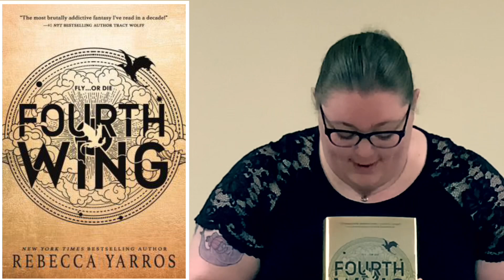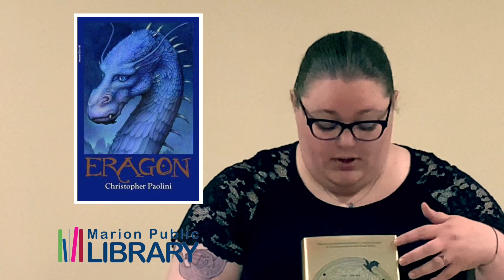What Are You Reading?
Danielle loves the fantasy reads and Fourth Wing by Rebecca Yarros fits the bill nicely. Cadet Violet is in a world where you have to fight to stay alive and succeed, but when you have physical challenges, using your wit gives you the edge to graduate. or die.

Add this to your reading list by going to marionlibrary.org to reserve your copy.